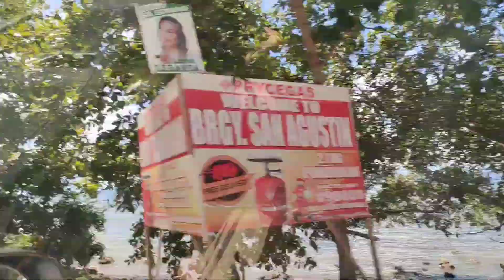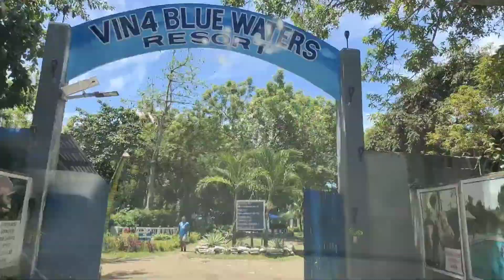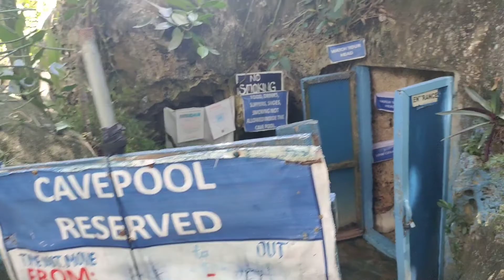Vinapor Jurassic beach resort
jurassicpark lagoon beach
cave pool resort
resorts in vinapor
family bonding